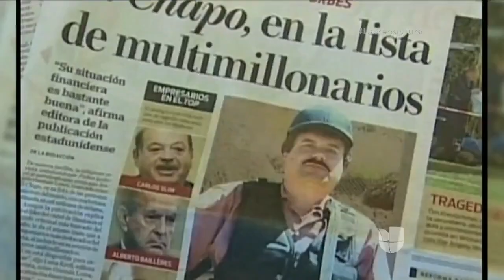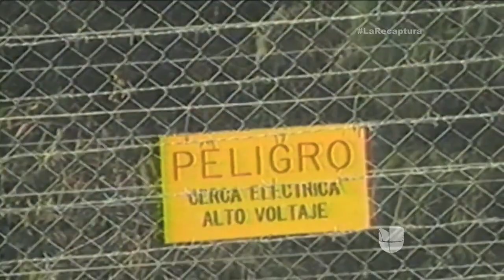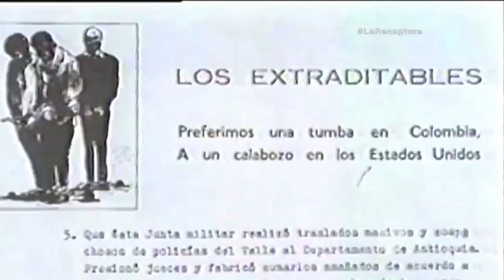Plata o plomo, El chapo y Pablo Escobar